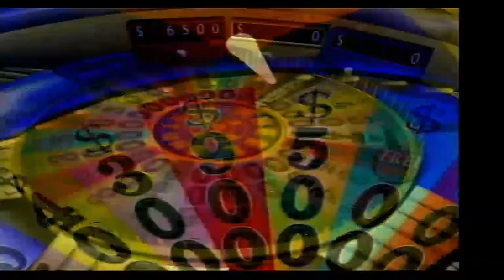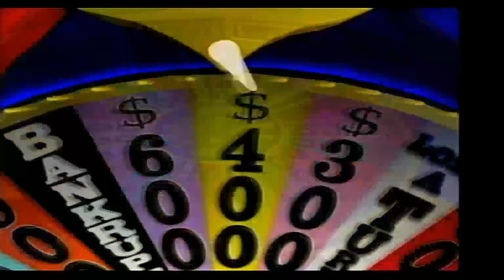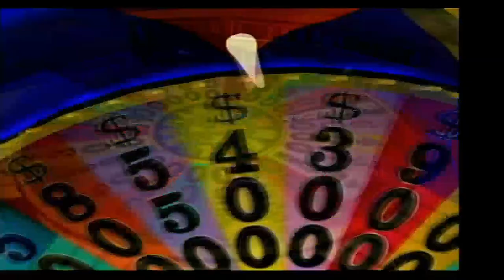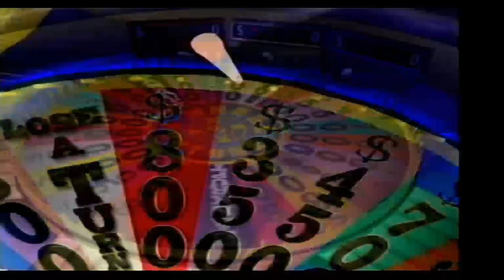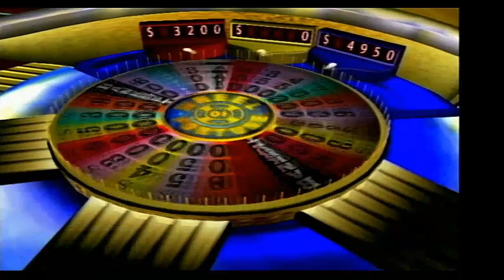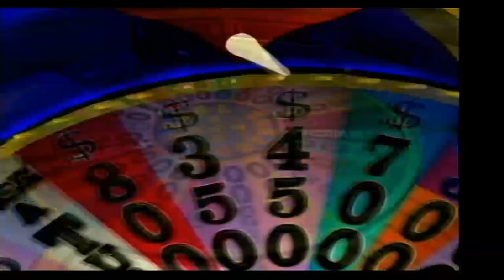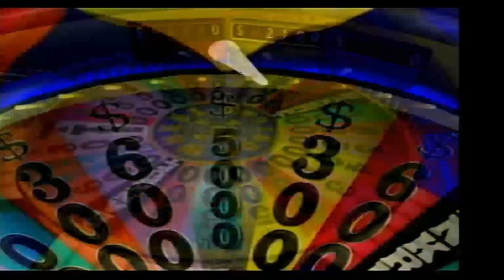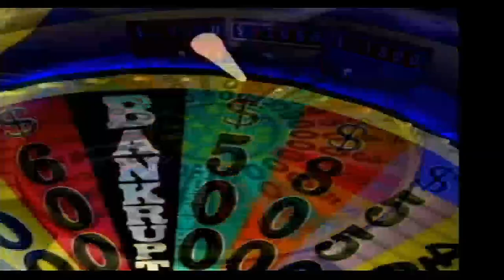2024 Birthday Special for Austin Beitl (Part 4)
Here is the final part, in which the last game will be Wheel of Fortune for the PS2. How will I do? Watch to find out, and I'll see you all for one more Birthday Special for this month shortly.